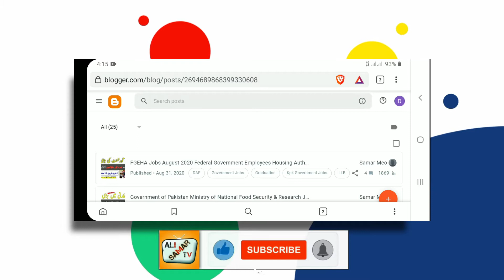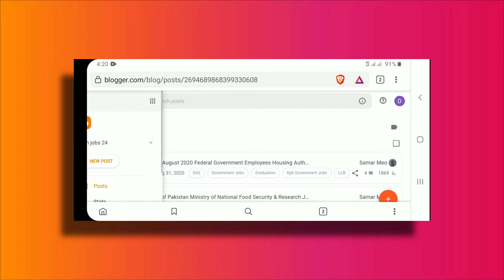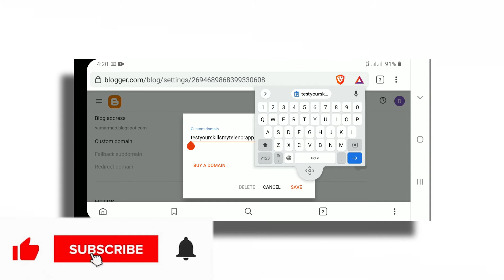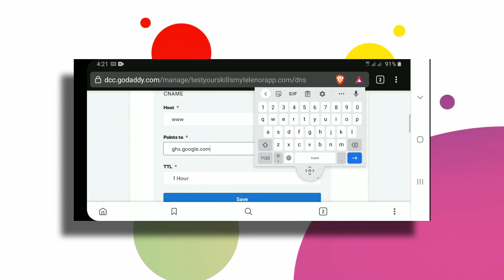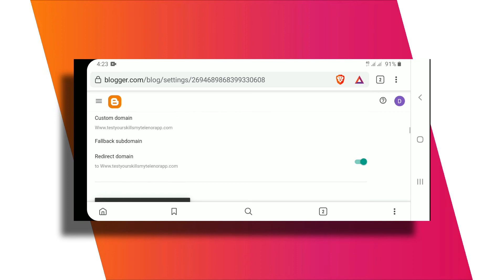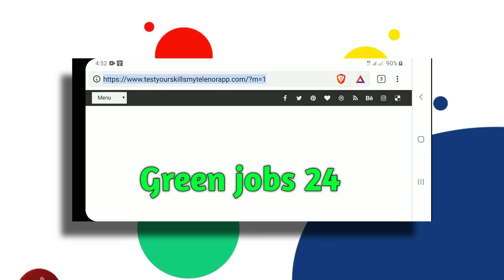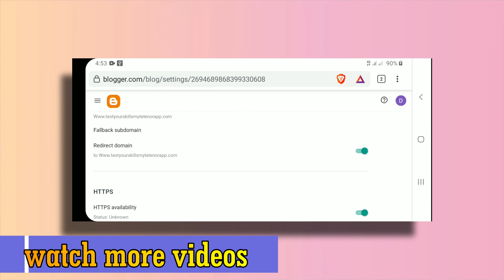how to add domain to blogger 2021_connect domain to blogger -how to add custom domain to blogger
Hello Friends Assalamualikum My Name is Samar Ali welcome to Samar alitv YouTube channel

In this video a want to show how to add a domain to blogger. How to ad a custom domain with blogger this the main topic of our video.

Connect a custom domain with blogger with simple steps….
1.open Goddady Account
2.Open Blogger Account
3.Copy the exact name of your domain.
5.Go To the blogger setting and click the add custom domain and paste the domain name with www. domainname.com
6.Add two CNAME in Godaddy
7.save the settings

Enjoy your website …..

copy paste jobs online in Pakistan 2021-how to earn money online with copy & paste in Pakistan 2021 /make money online in Pakistan without investment

earn money without investment in pakistan 2021  - For Student_Copy Past Work simple

Samarmeo23